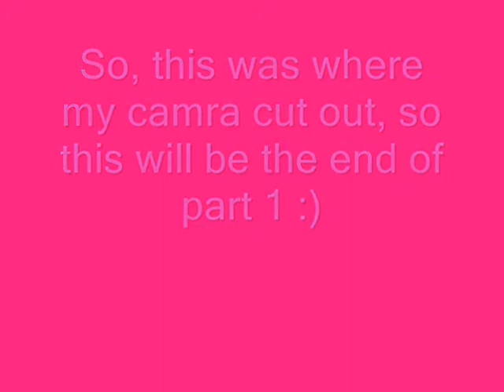Lolipop Factory: A Wild Suri Appeared! (Part 1)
Hello everyone! This is Suri, and welcome to our new channel!

This is part 1 of two because my camera cut out! please watch part two as well!